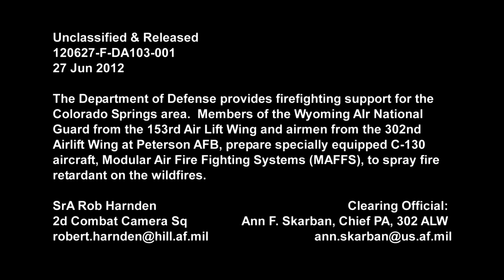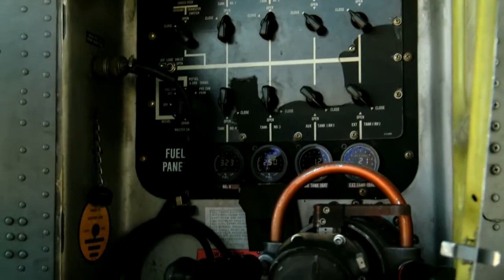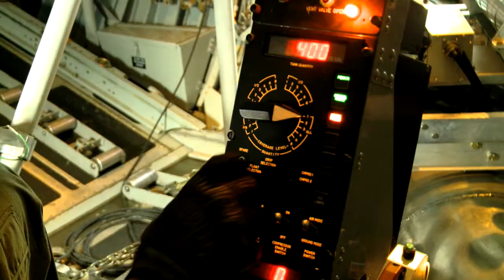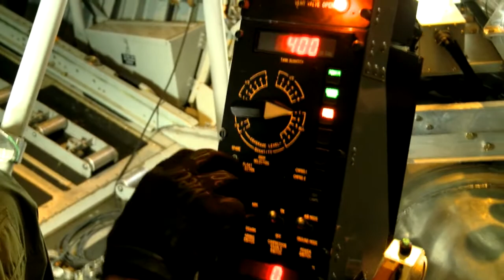Aerial Fire Fighting - Air National Guard Fights Colorado Wildfires With Specially Equipped C-130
The Department of Defense provides firefighting support for the Colorado Springs area. Members of the Wyoming Air National Guard from the 153rd Airlift Wing, and airmen from the 302nd Airlift Wing at Peterson Air Force Base, prepare specially equipped C-130 aircraft with the Modular Air Fire Fighting Systems (MAFFS), to spray fire retardant onto the wildfires.